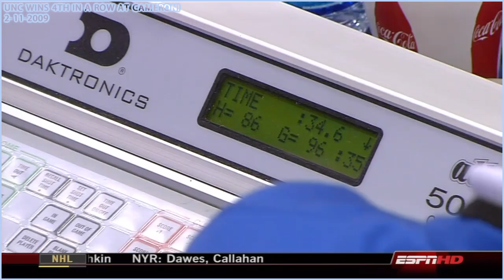*HD* UNC wins for the 4th year in a row at Cameron Indoor Stadium! FINAL MINUTE (2-11-2009)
Be sure to watch the video in HD.

Danny Green and Tyler Hansbrough are the only 2 players in UNC history to go into Cameron 4 years and come out with 4 victories.  Duke had no answer for the Heels in the 2nd half and were outscored 57-35 and they definitely had no answer for Ty Lawson who played a brilliant 2nd half.

Duke played tough early, but couldn't hold on and the Heels ran away with the game.  Also, the Heels shot 27 of 31 from the free throw line which most teams struggle with and many teams lose games because of very poor free throw shooting.

Congratulations Tar Heels on a great performance and important lead taking ACC victory!